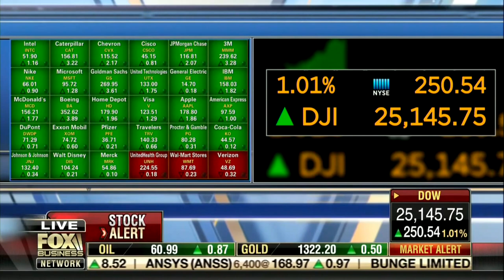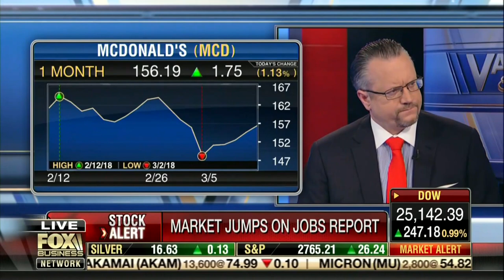David L. Bahnsen on Varney & Co. Fox Business - Stalwart Stocks